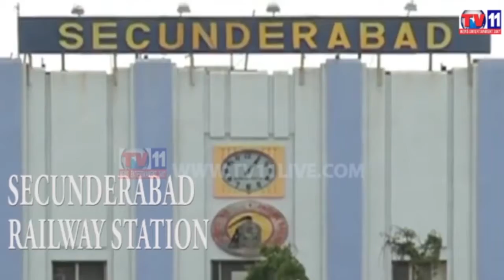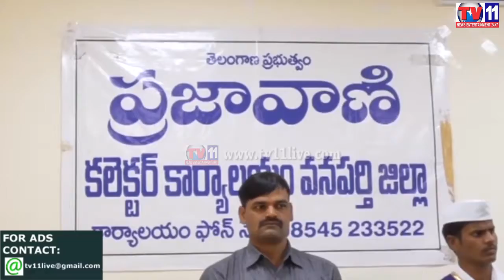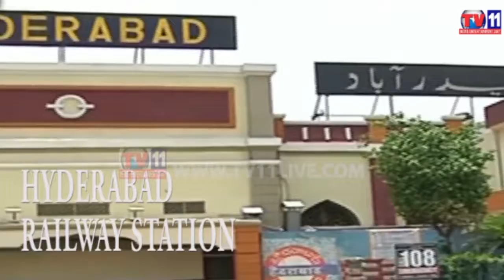PRAJA VAANI AT DISTRICT COLLECTOR OFFICE WANAPARTHI TV11 NEWS 6TH MAR 2017